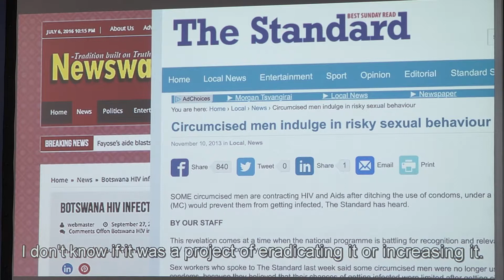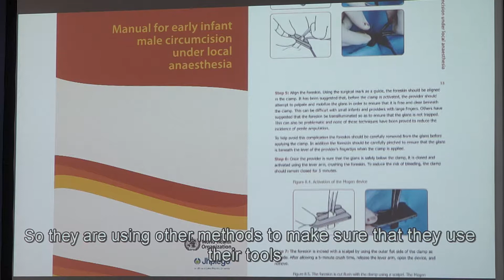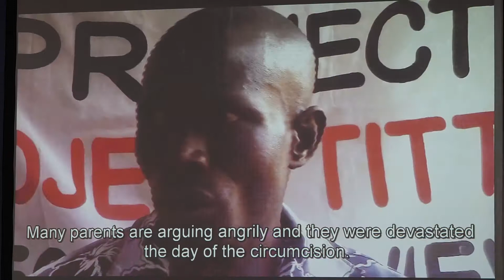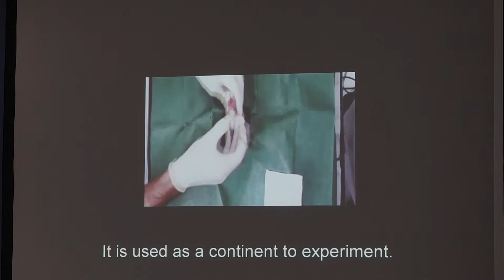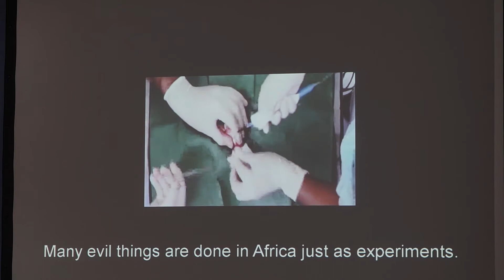VMMC Experience Project, Pressekonferenz: Beschneidungsprogramme in Afrika, 4.5.2017 [video]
Pressekonferenz zu den Folgen der Beschneidungskampagnen von UNICEF, WHO und der Bill Gates Stiftung. Veranstaltet von MOGiS e.V., Berufsverband der Kinder- und Jugendärzte (BVKJ), VMMC Experience Project, Intact Kenya und Terre des Femmes - Menschenrechte für die Frau e.V., am 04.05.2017 in Berlin im Haus der Bundespressekonferenz